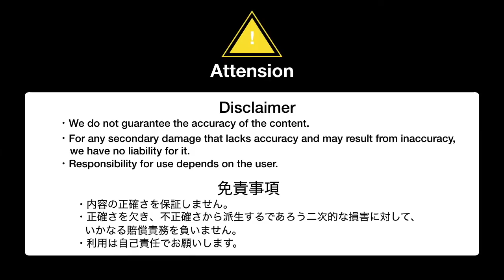可愛いエアリスで英語耳2 FF7リメイク ファイナルファンタジー7 FINAL FANTASY VII REMAKE エアリス(Aerith)日本語:坂本真綾さん,英語:Briana Whiteさん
可愛いエアリスで英語耳。
解説付き。